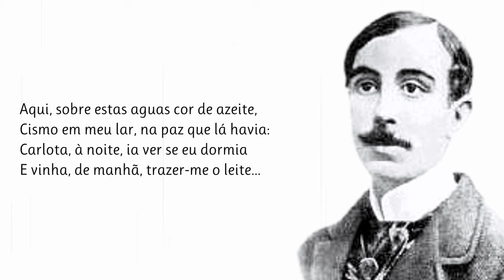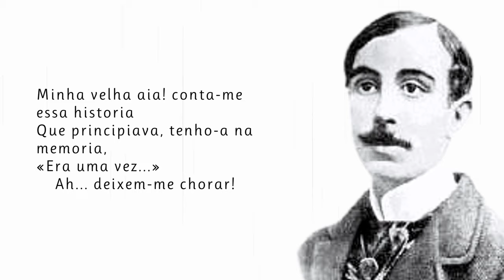Continua A Tempestade | Poema de António Nobre com narração de Mundo Dos Poemas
Poesia e poema de autor português. António Pereira Nobre (Porto, 16 de agosto de 1867 — Foz do Douro, 18 de março de 1900), mais conhecido como António Nobre, foi um poeta português cuja obra se insere nas correntes ultra-romântica, simbolista, decadentista e saudosista (interessada na ressurgência dos valores pátrios) da geração finissecular do século XIX português. A sua principal obra, Só (Paris, 1892), é marcada pela lamentação e nostalgia, imbuída de subjectivismo, mas simultaneamente suavizada pela presença de um fio de auto-ironia e com a rotura com a estrutura formal do género poético em que se insere, traduzida na utilização do discurso coloquial e na diversificação estrófica e rítmica dos poemas. Apesar da sua produção poética mostrar uma clara influência de Almeida Garrett e de Júlio Dinis, ela insere-se decididamente nos cânones do simbolismo francês. A sua principal contribuição para o simbolismo lusófono foi a introdução da alternância entre o vocabulário refinado dos simbolistas e um outro mais coloquial, reflexo da sua infância junto do povo nortenho. Faleceu com apenas 32 anos de idade, após uma prolongada luta contra a tuberculose pulmonar. Queremos manter viva a paixão pela Poesia. Damos a conhecer novos e autores consagrados. Os nossos poemas são na maioria narrados em português por pessoas que simplesmente sentem e amam a poesia. Damos valor à poesia e aos poetas e queremos partilhar essa paixão consigo. Os poetas fazem falta ao mundo, ajude-nos a manter a paixão pela Poesia - Subscreva o nosso canal. Mundo Dos Poemas - Um Canal Inspirado Em Emoções. Todos os dias um novo poema

link do video Visite a nossa loja de recordações e tenha um pouco de nós perto de si.